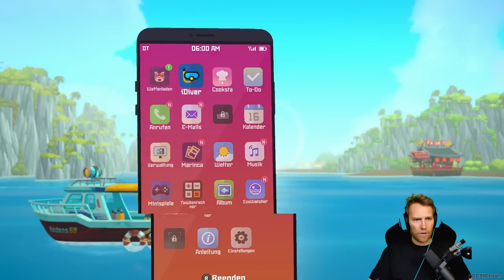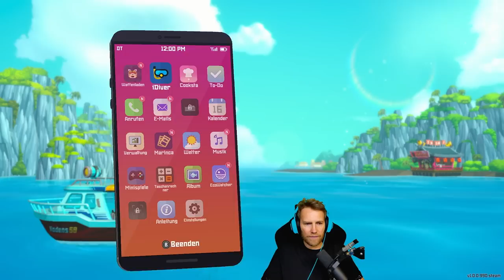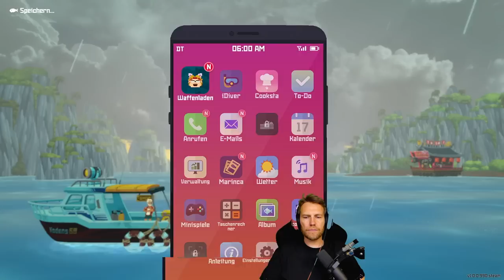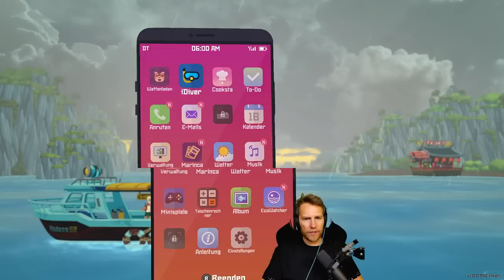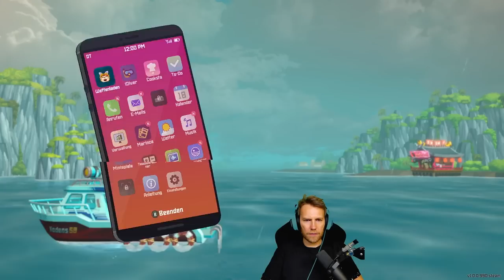Unter Wasser wird wild geballert! - Dave the Diver #4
Let's Play zu Dave the Diver.

Ein Match in Heaven: Als Dave the Diver tauchen wir in die Tiefen der Tiefsee und fischen leckere Spezialitäten von Unterwasser, um sie anschließend unseren Gästen in einem Fischrestaurant zu kredenzen! Seit 2022 war diese spannende Kombination in Early Access und sie betritt nun das Licht des vollständigen Releases!